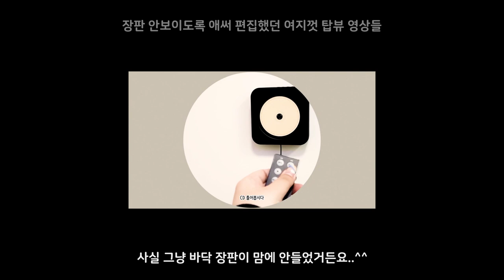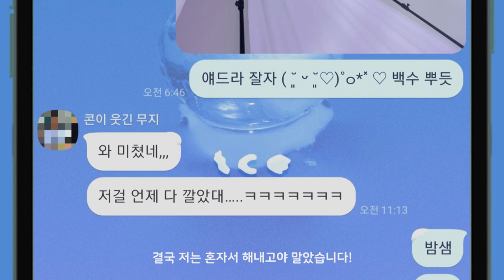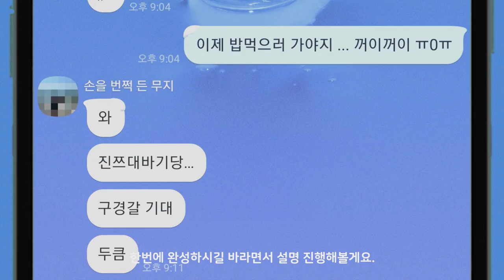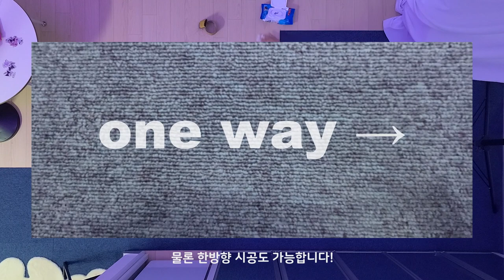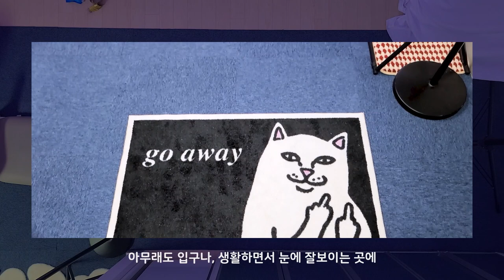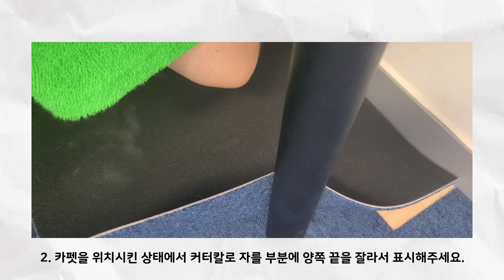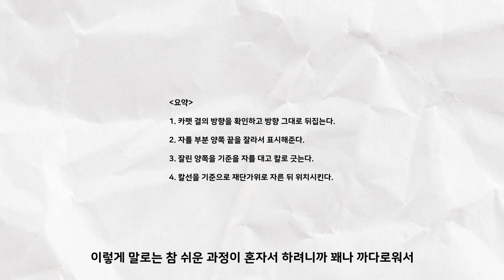[DIY/Vlog] 타일카펫 셀프시공 성공후기 • 꿀팁공개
브이로그는 제쳐두고 타일 카펫 셀프 시공하는 영상을 들고왔습니다!
앞으로도 각종 작업실 살림살이 이야기를 아카이빙하고 나름 쓸모있는 팁도 올려보려고 하는데,,,
제가 다른 일도 하고 있다보니 편집 일정이 자꾸 쳐지네요.
일단 열심히 해볼게요!

저처럼 원룸 자취방이나 작업실 바닥 전체에 타일 카펫을 셀프 시공하시려는 분들이 보시고 도움이 되셨으면 좋겠어요. 혹시나 궁금한 것이 있으시면 댓글로 물어봐주세요! 그럼 안녕 ~ :)